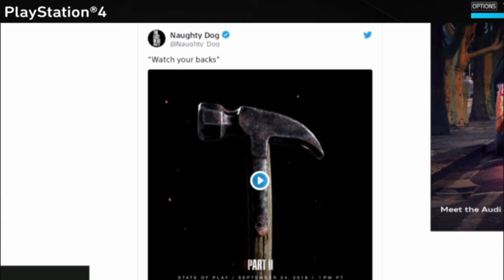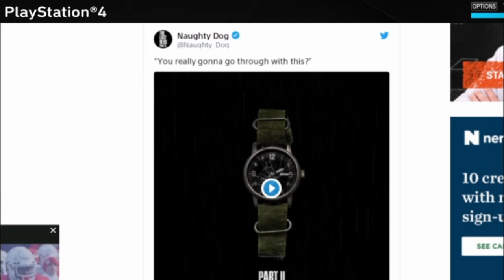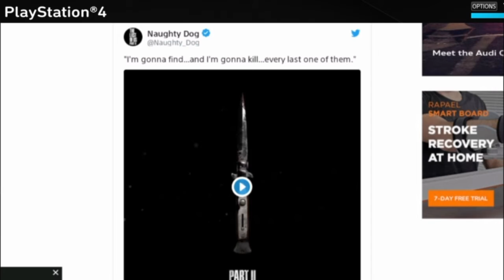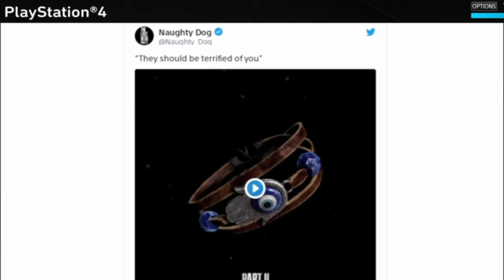My Thoughts BEFORE State of Play!